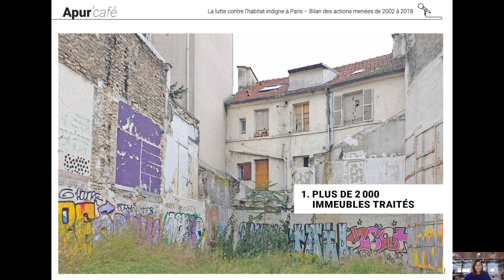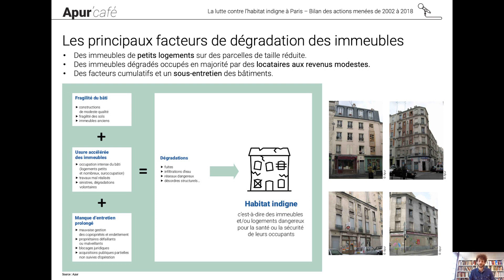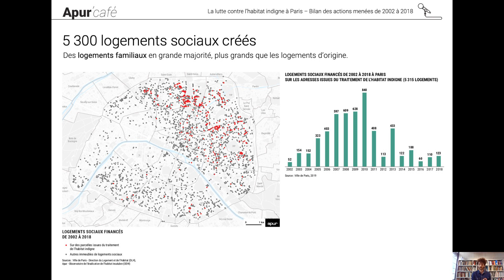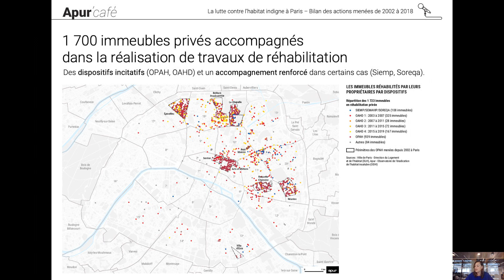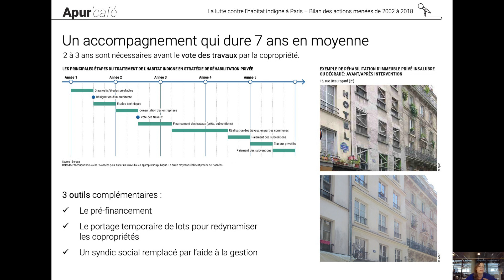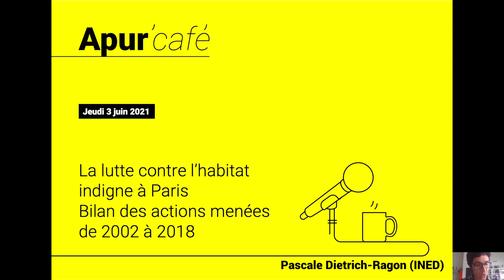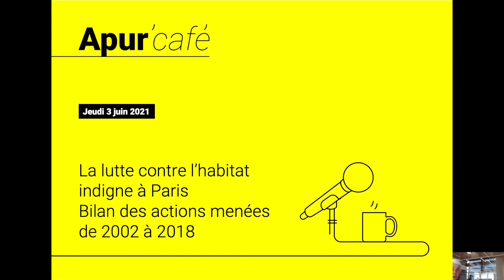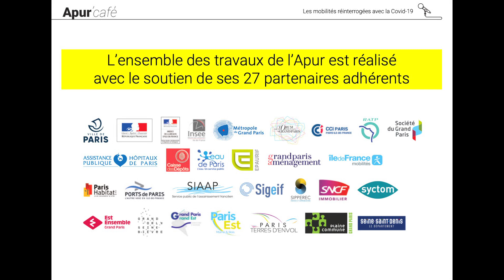La lutte contre l'habitat indigne à Paris - Bilan des actions menées de 2002 à 2018 | Apur'café 19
L’Apur a présenté le jeudi 3 juin 2021 20 ans de traitement de l’habitat indigne à Paris, avec le bilan des actions menées de 2002 à 2018.
Cette webconférence a été aussi l’occasion de revenir sur les résultats de la démarche de prévention de la dégradation des immeubles anciens à Paris pour l’année 2020.
Intervenants :

• Stéphanie Jankel, directrice d’études, urbaniste
• Corentin Ortais, chargé d’études

Publications réalisées par :

• Gustavo Vela-Barron, informaticien cartographe

Avec les contributions de :
Pascale Dietrich-Ragon, chargée de recherches à l’INED
Nancy Bouché, inspectrice générale de l’équipement honoraire, présidente honoraire du Pôle national de lutte contre l’habitat indigne